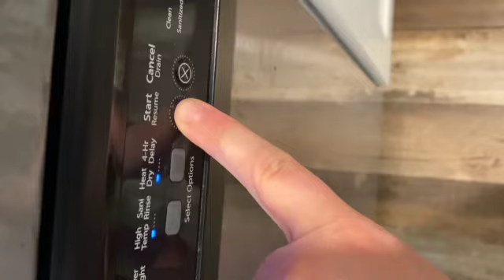CLEAN WITH ME | EXTREME DECLUTTERING | MOVING? | BECOMING MINIMALISTIC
Hello Friends! Thanks for being here. Today we are doing a clean with me video and exploring all the areas that I will be diving deeper into decluttering over the months to come! Im super excited to dive into creating these videos for you!